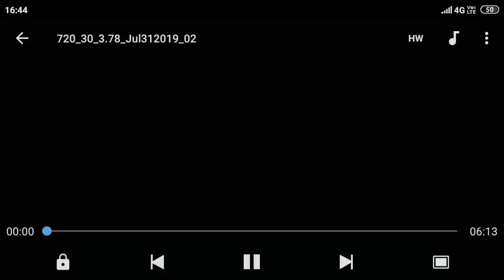Amazing trick to make a amazing things😀😀 || By || B Square Vlogs 😀😀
Hello all of you welcome to my chennel .
"B Square Vlogs"...

In this video we know about how to make a amazing leaves things.

Thanks U.